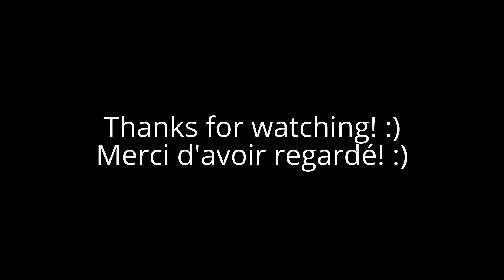[rare] Air Canada (E190,A319,A320) Cruise Charters compilation at Quebec City (YQB)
Here is a compilation of Air Canada at YQB in October this year.For your information,all these charters flights were comming/going from/to Toronto Pearson (YYZ).I never understood why but here in qc,we only have some Air Canada express (Dash 8-100,-300,Q400 and CRJ's sometimes).Thats why its rare to see some E190 and Airbus.I hope you enjoyed this video and don't forget to leave a comment :)

Here is the link of my facebook page if you are interested!

Voici une compilation des vols nolisés d'Air Canada en raison de la forte demande durant la période des croisières en Octobre cette automne.Pour votre information,tout les vols présentés s'en allaient ou arrivait de l'aéroport Pearson de Toronto (YYZ).Pour ceux qui ne savaient pas,a Québec,nous avons seulement des Air Canada Express Dash 8-100,-300,Q400 et CRJ-200 parfois.Je n'ai jamais compris pourquoi mais peut importe,c'est pour cela que les E190 et Airbus sont plutot rare ici.J'espère que vous avez aimé cette vidéo et n'hésitez pas a laisser un commentaire :)

Pour les interessés,voici le lien de ma page facebook!